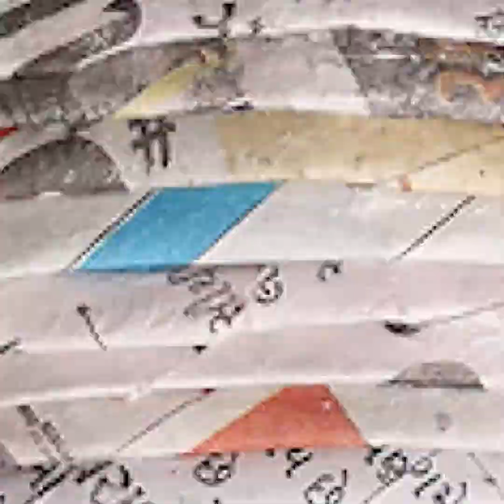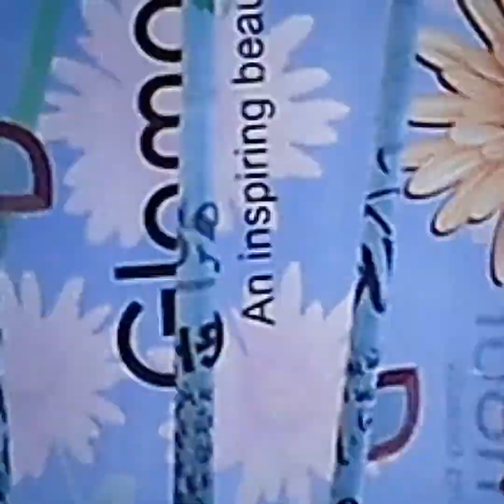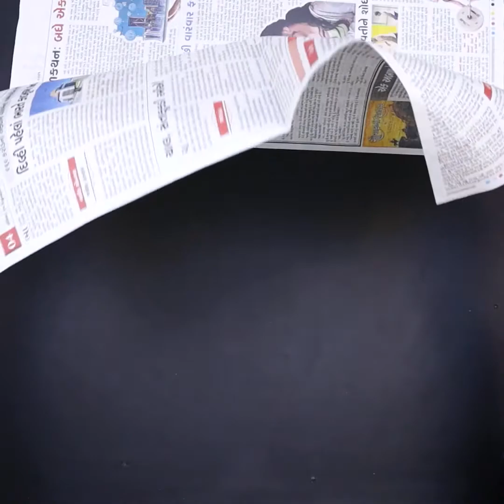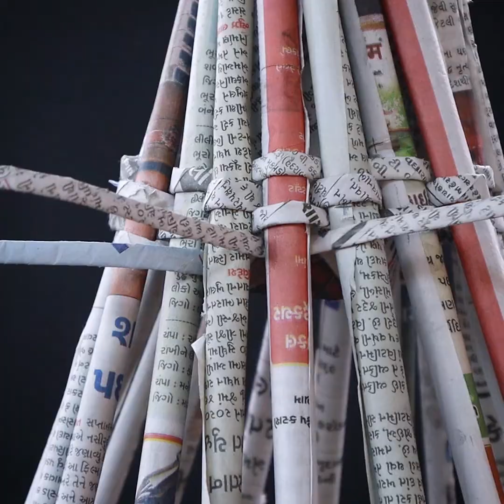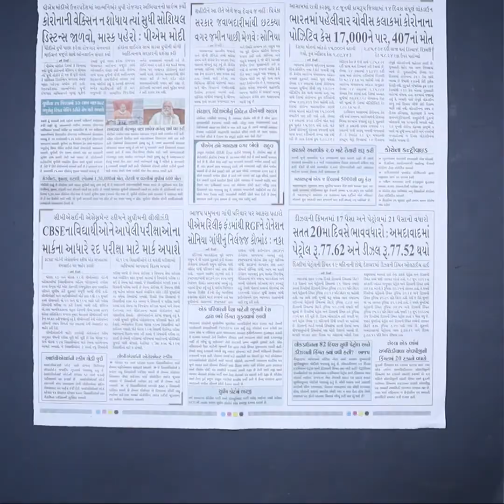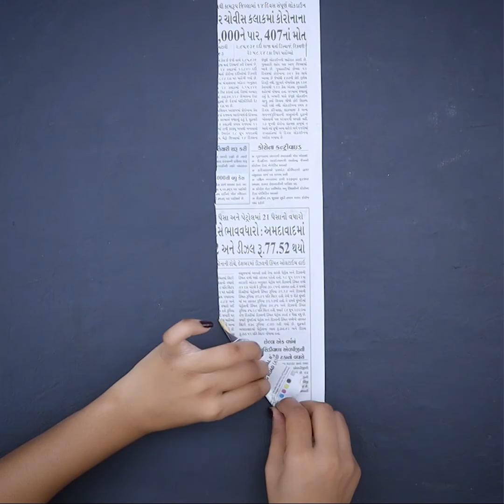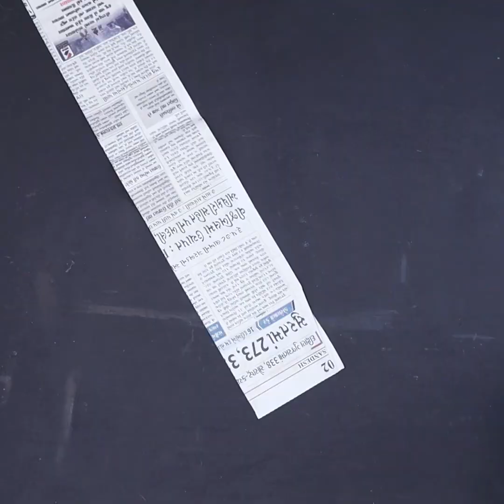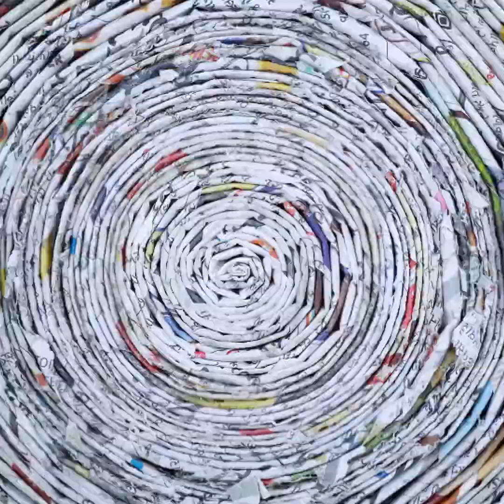8 BEST OUT OF WASTE 💡 !! Newspaper Craft UsefulIdeas - 🥰DIY Home Decor Ideas🥰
8 BEST OUT OF WASTE 💡 !! Newspaper Craft UsefulIdeas - 🥰DIY Home Decor Ideas🥰